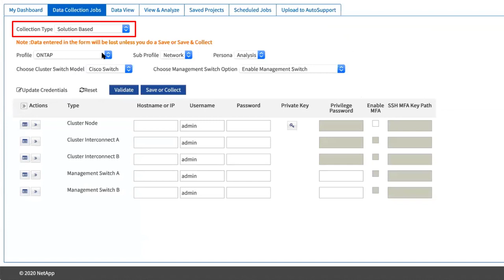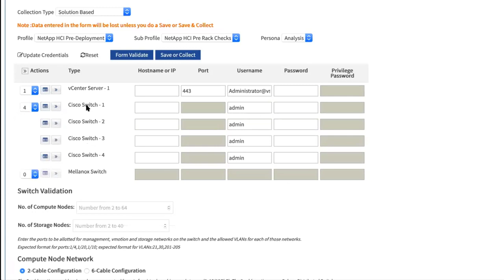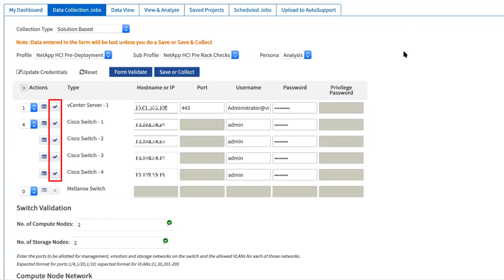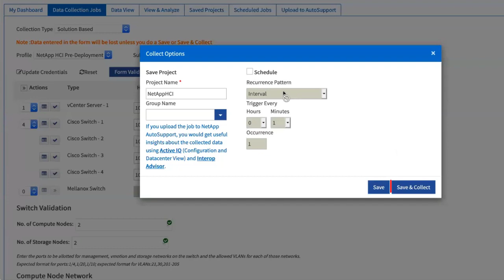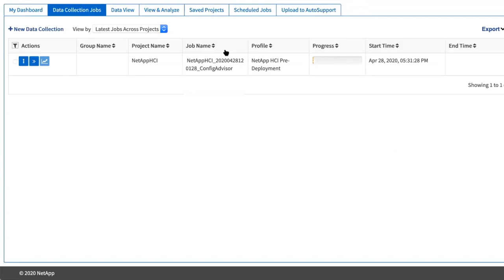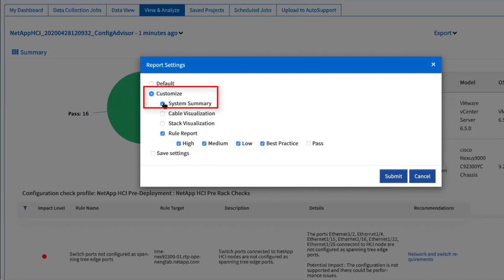Validate Your Environment with the NetApp HCI Predeployment Plug-in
Confirm your deployment is successful by running the predeployment validation with NetApp Active IQ Config Advisor.